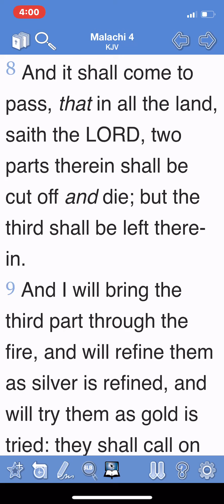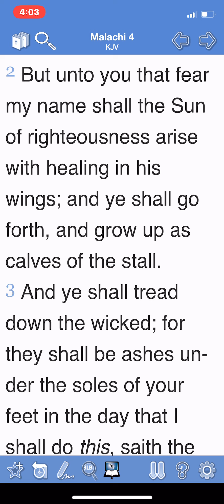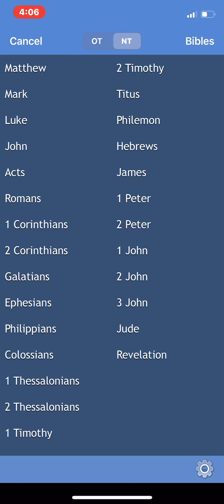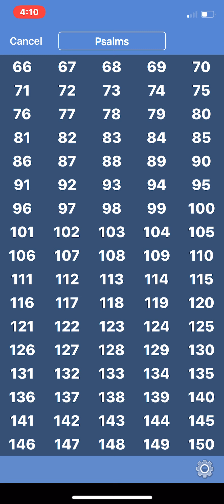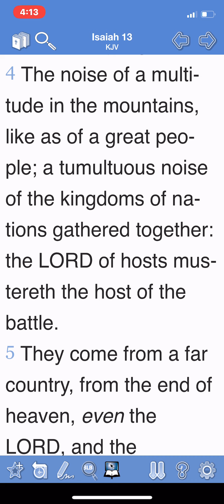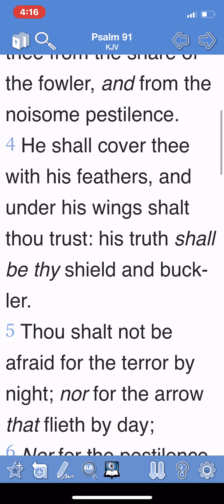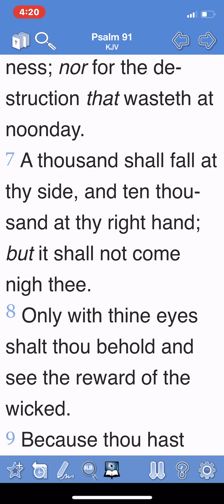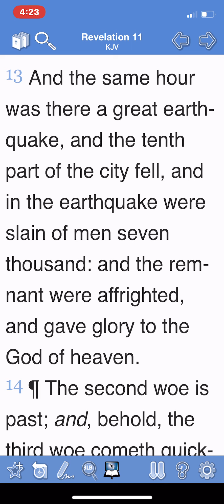Through The Fire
Zechariah 13:9 And I will bring the third part through the fire, and will refine them as silver is refined, and will try them as gold is tried: they shall call on my name, and I will hear them: I will say, It is my people: and they shall say, The LORD is my God.